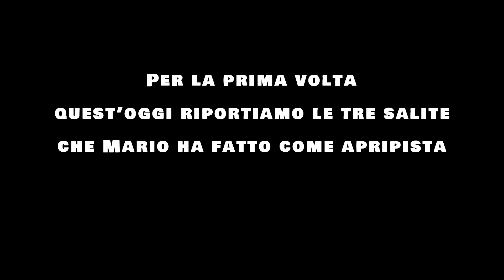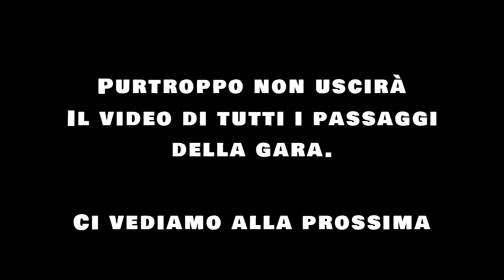ONBOARD APRIPISTA alla CHIAVARI - LEIVI 2023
Oggi, vi portiamo l'onboard e pure sound del Saxo 1.4 VTS, durante la Chiavari - Leivi 2023.
Purtroppo quest'anno non uscirà il video dei passaggi dato che siamo stati impossibilitati a farlo per via dell'acquazzone che si è abbattuto sul percorso durante quella mattinata.
Buona Visione per questo unico video di quella giornata!

► Veicoli Canale:
- Citroen Saxo VTS 1.4
- Opel Corsa Elegance 1.2 2020
- Fiat Panda 4x4 2002

► Chi Siamo?
- Nome → Mario Antonaci
- Nato a → Genova, 26 Settembre 2003
- Residenza → Genova
- Professione → Manutentore Meccanico Autobus
- Statura → 180 cm

- Nome → Luca Garaventa
- Nato a → Genova, 5 Aprile 2001
- Residenza → Genova
- Professione → Venditore Auto / Videomaker
- Statura →  185 cm